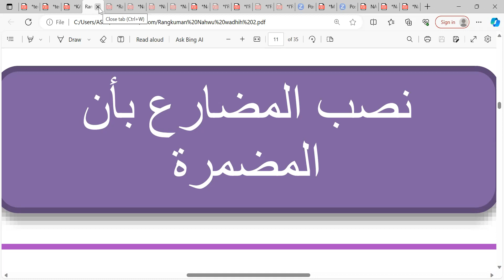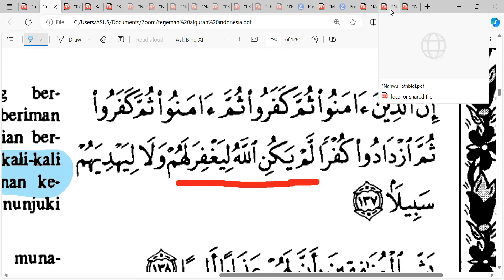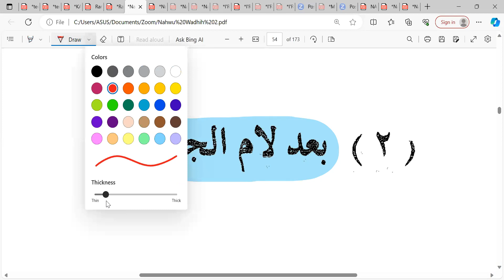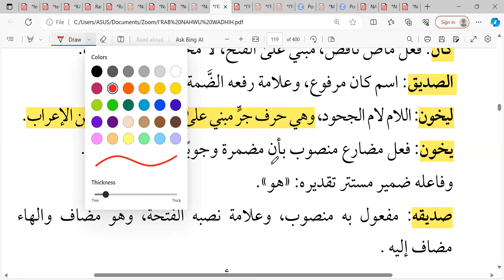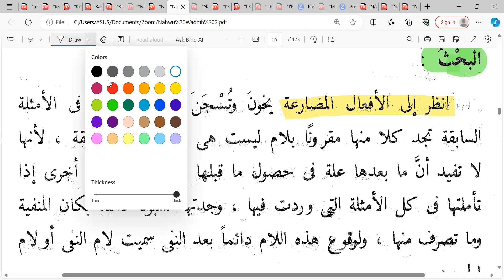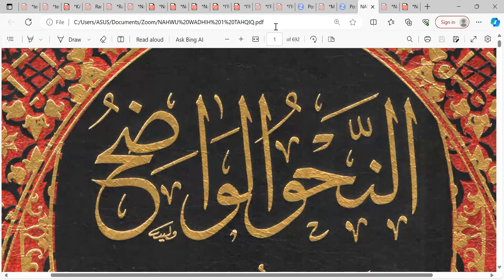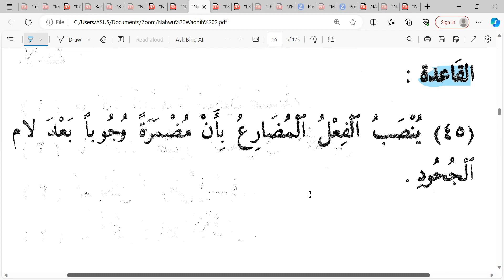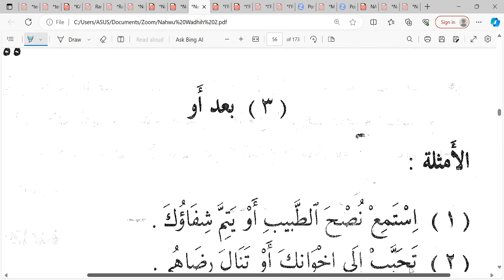Pertemuan ke-44 Nahwu Wadhih jilid II Ikhwan Angkatan ke-1 لام الجحود